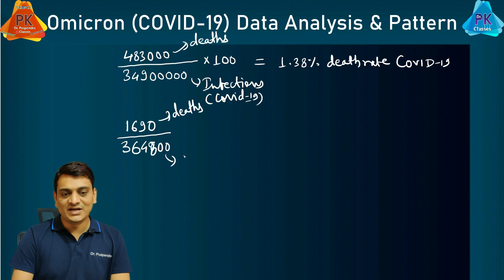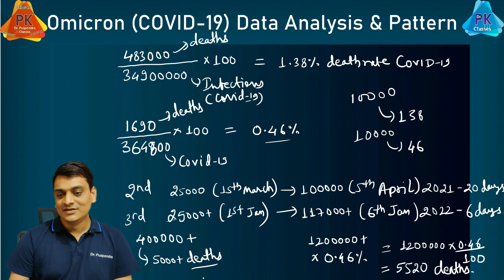Omicron का गणित समझो | Omicron vs Delta COVID-19 (By Dr. Puspendra)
My COVID-19 Experience (Complete Playlist about Medicines, Foods etc.)

Pulse Oxymeter
Vapor Capsule (Easibreathe)